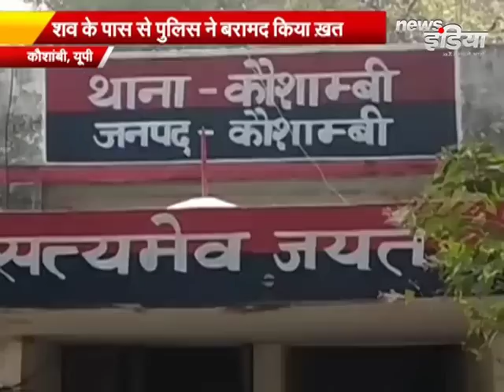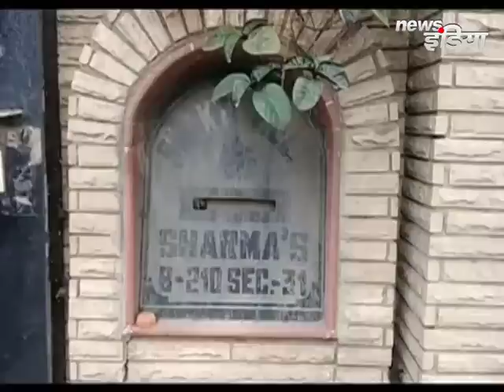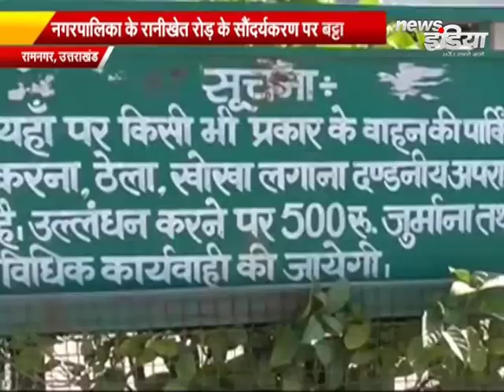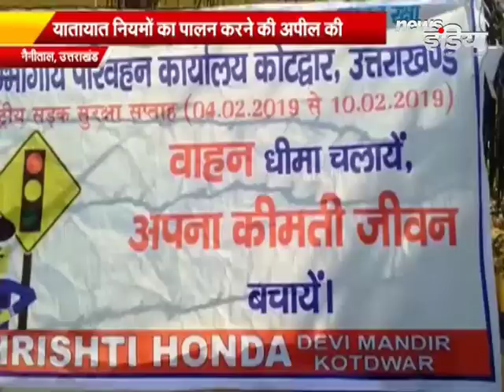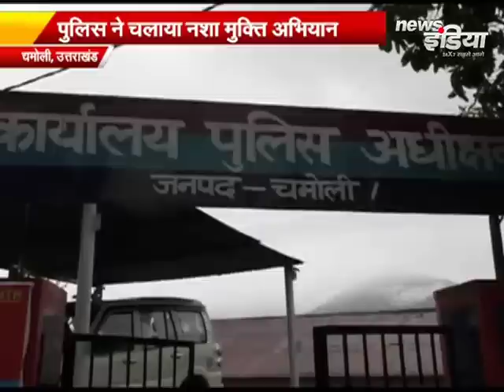देश-दुनिया की तमाम बड़ी खबरें, देखें सबसे पहले @5 || NEWS INDIA